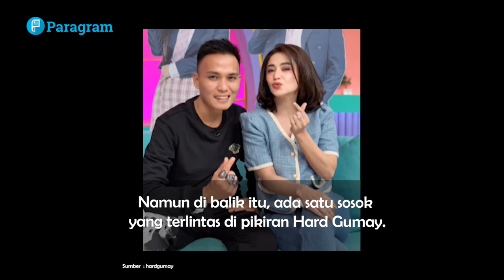Cinta Terpendam, Hard Gumay Akui Naksir Dewi Perssik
Hard Gumay dan Dewi Perssik belakangan sedang dijodoh-jodohkan oleh netizen. Perjodohan ini bermula dari sang peramal memprediksi karier sang pedangdut tahun 2024 hingga 2025.

Foto tersebut diambil saat pria 34 tahun itu menjadi bintang tamu di talkshow Pagi-Pagi Ambyar.